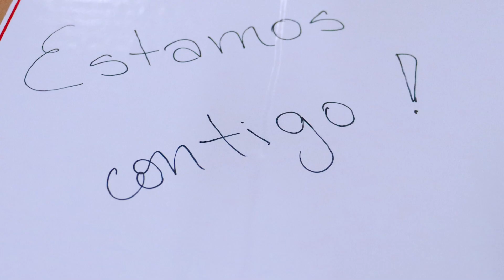¡Personas MAPFRE dispuestas a ayudar!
Conscientes de la necesidad que viven muchas personas afectadas por las fuertes lluvias y huaicos ocasionados por el paso del Ciclón Yaku, los colaboradores de MAPFRE se unieron para acopiar donativos, y gracias al compromiso de nuestra Red de Voluntarios y el apoyo de diversas organizaciones como @ONGCesal  y la @camaradecomercioyproduccio4508 , cientos de cajas de víveres de primera necesidad fueron entregados a familias damnificadas en Ñaña, Chosica, y los distritos de Jayanca, Pacora, Íllimo, Tucume y Mochumi en Chiclayo.